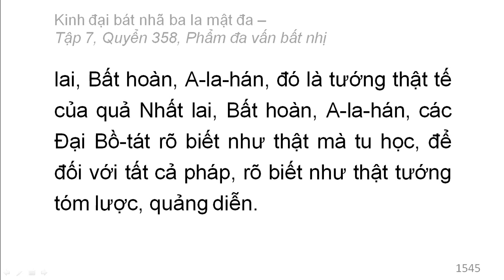Quyển 358: Kinh đại bát nhã ba la mật đa - Phẩm đa vấn bất nhị (rất hay) (358/600) (3)